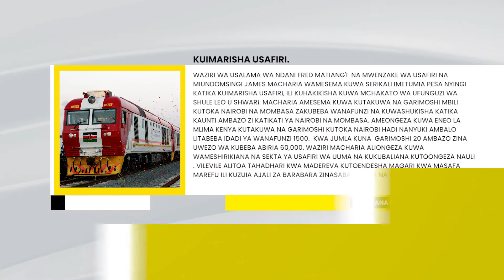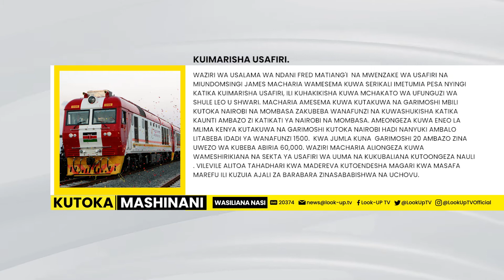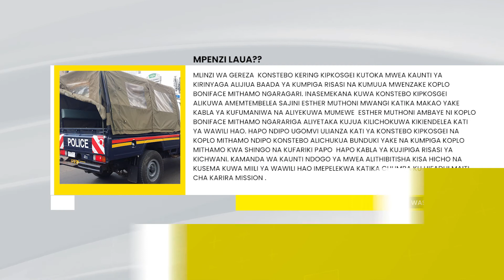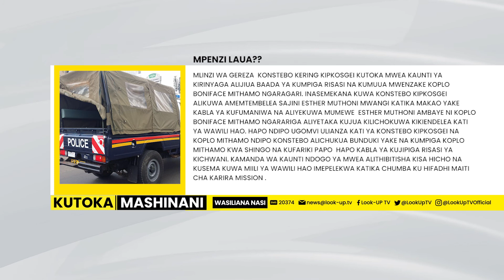Shule zote ziko tayari kuwapokea wanafunzi - Wizara ya Elimu.